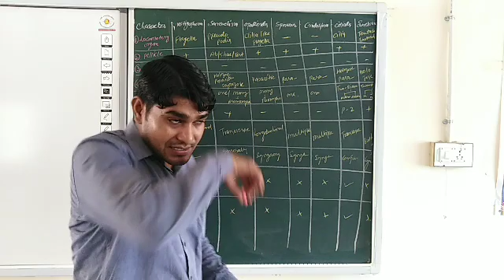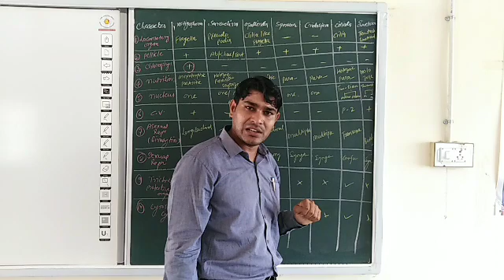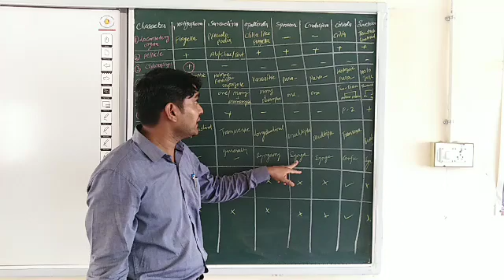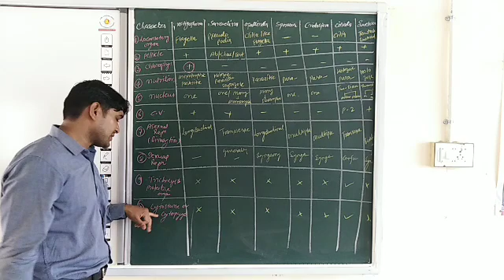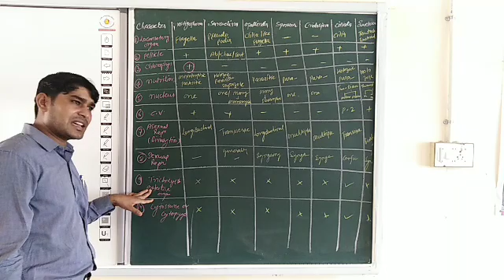Protozoa Comparative features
Anil Kumar Chandolia